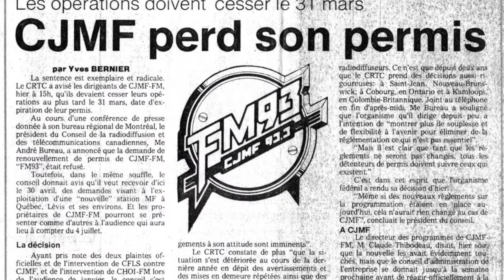RADIO X, AUCUNE CONSIDÉRATION POUR SES AUDITEURS.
Mesdames et Messieurs bienvenue.
La nouvelle d'aujourd'hui.

Beaucoup d'entre vous n'ont pas compris la description de la vidéo précédente.
C'était un peu voulu.
Pour attirer votre attention sur une réalité.
Qui risque de nous arriver.
Dans cette deuxième partie.
Je recule dans le temps.
Pour vous démontrer l'idiotie de nos lois.

les dirigeants de nos stations radiophoniques.
De leur côté ne font pas mieux.
Des congédiements inutiles pour le succès de la radio.
Font en sorte de pénaliser l'auditeur.
Et notamment d'appauvrir le contenu, générale d'une station.

Dans cette vidéo vous pourrez comprendre.
Jusqu'à quel point nous pouvons détruire.
Un organe de radiodiffusion.
Populaire auprès des auditeurs.

Et malheureusement souvent.
Les dégâts occasionnés par de mauvaises décisions.
Sont malheureusement irrécupérable.
Les dommages sur notre société.
Sont malheureusement irréversible et permanent.

Bon écoute Mesdames et Messieurs.
Salutations à tous de la part de Paulo.